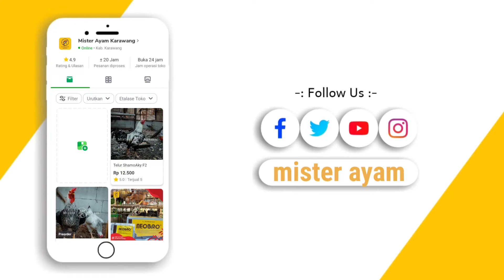HARGA AYAM ELBA KO TURUN TERUS ? | REVIEW AYAM EPS 6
Ayam Elba merupakan ayam tipe petelur yang mempunyai produktivitas tinggi yaitu bisa mencapai 300 butir / tahun dibalik keistimewaan itu ternyata harga ayam elba terus mengalami penurunan.
Ada beberapa faktor yg menyebabkan harga ayam elba terus turun
1. Over populasi
2. Sudah kurang populer